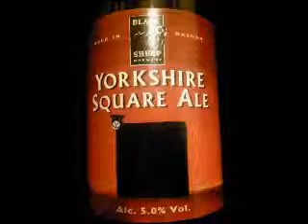Black Sheep Brewery - Yorkshire Square Ale (ESB) 5%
Brewed by Black Sheep
Style: Premium Bitter/ESB
Masham, England

COMMERCIAL DESCRIPTION
Cask; Occasional. Also available bottled.
"A full and richly flavored ale."